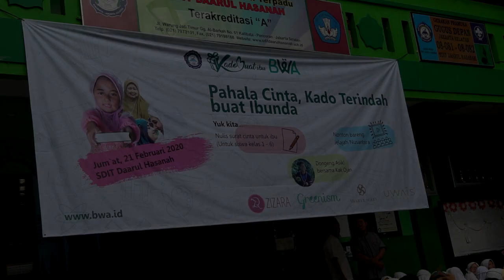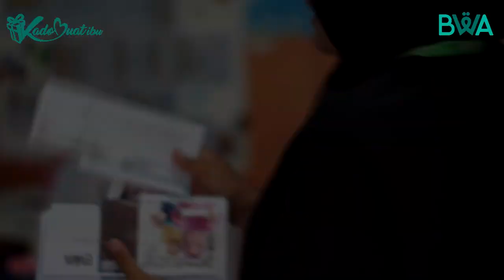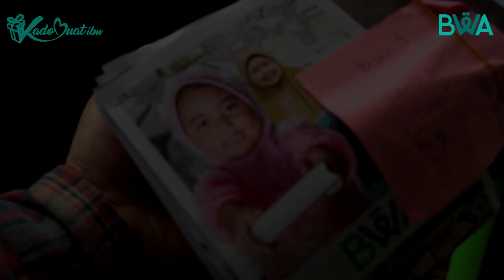Pahala Cinta Dari SDIT Darul Hasanah Untuk Ibunda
Walau hujan deras mengguyur Jakarta pada 21 Februari 2020, alhamdulillah panitia Wakaf Goes to School tetap semangat menebarkan kebaikan berwakaf kepada adik-adik SDIT Daarul Hasanah. Dongeng seru dari Kak Ojan juga membuat adik-adik larut dalam gelak tawa. Insya Allah dongeng ini membuat mereka termotivasi selalu membahagiakan dan berbakti kepada orangtua, terutama ibu.

Insya Allah wakaf dari adik-adik SDIT Daarul Hasanah akan disalurkan ke project Wakaf Al-Qur’an dan Pembinaan (WAP) Sintang Kalimantan Barat dan Water Action for People (WAfP) Pesantren At-Tholibiyah Tegal. Semoga kebaikan adik-adik kita ini menginspirasi untuk senantiasa membantu sesama, ya.

Yuk berwakaf atas nama ibu kapan dan di mana saja di BWA.

Klik dan hadiahkan pahala sepanjang masa untuk ibunda tercinta.